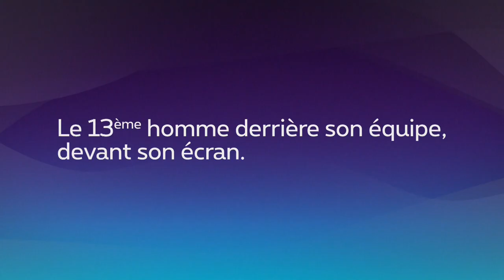Gjoko Zajkov vient renforcer la défense centrale